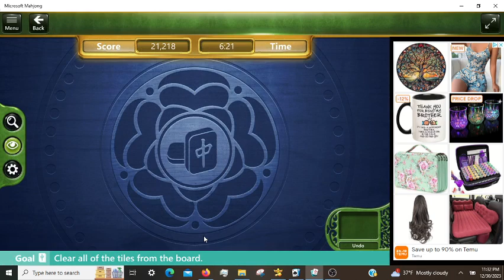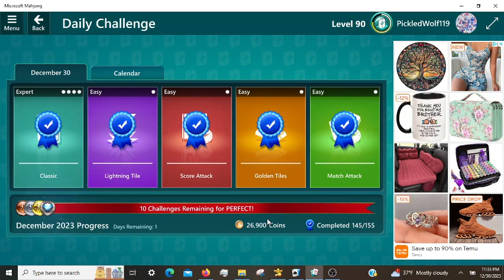Microsoft Mahjong Daily Challenges, incl. Classic Expert 12/30/2023